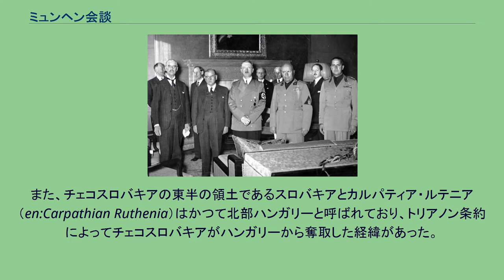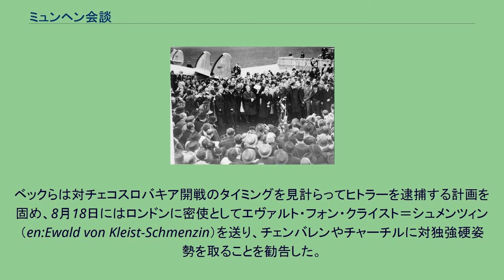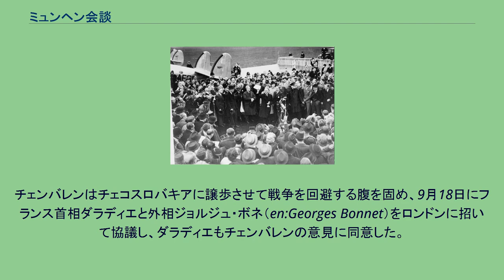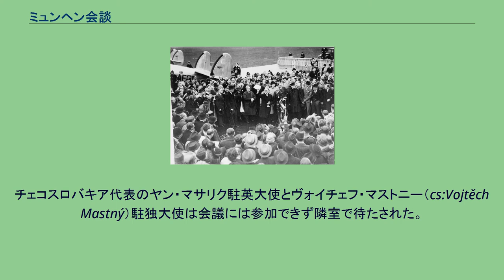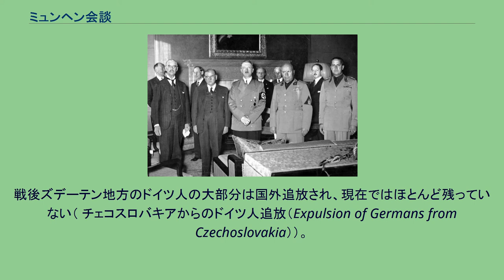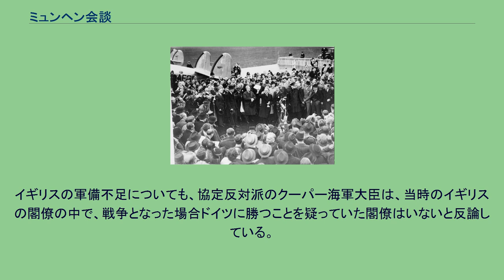ミュンヘン会談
ネヴィル・チェンバレン
会談を終え帰英したイギリス首相ネヴィル・チェンバレン ヘストン空港でのスピーチ ミュンヘン会談（ミュンヘンかいだん）は、1938年9月29日から30日に、チェコスロバキアのズデーテン地方帰属問題解決のため、ドイツのミュンヘンで開催された国際会議。
イギリス、フランス、イタリア、ドイツの首脳が出席。
ドイツ系住民が多数を占めるズデーテンの自国への帰属を主張したドイツのアドルフ・ヒトラー総統に対し、イギリス・フランス両首脳は、これ以上の領土要求を行わないことを条件に、ヒトラーの要求を全面的に認め、1938年9月29日付けで署名された。
この会談で成立したミュンヘン協定は、戦間期の宥和政策の典型とされ、ドイツの更なる増長を招き、結果的に第二次世界大戦を引き起こしたことから、一般には強く批判されることが多い。
国家社会主義ドイツ労働者党はヴェルサイユ条約で失った領土の回復および、ドイツ民族を養える土地をヨーロッパに求める考えを持っていた（東方生存圏）。
1937年11月5日に行われた総統官邸の秘密会議において、ヒトラーは東方からの脅威を減少させるためにもチェコスロバキアを消滅させる必要があると唱え、その領土からの食糧でドイツ民族を養う考えを示している（ホスバッハ覚書）。
1937年6月24日にドイツ陸軍参謀本部は各国への侵攻作戦の策定を開始した。
その中でもチェコスロバキアに侵攻する計画が『緑作戦』である。
特にチェコスロバキア西部のズデーテン地方はドイツにとっても重要な目標であった。
この地方はチェコスロバキアでも有数の工業地帯であり、シュコダ財閥をはじめとする多くの軍需工場が立ち並んでいた。
また多くのドイツ系住民（チェコスロバキア全体の約28％）が居住していた。
チェコスロバキア政府はドイツ人の独立運動を警戒し、ドイツ人を公務員に登用する事を禁止する措置を採っていた。
そのためズデーテン地方のドイツ人政党であるズデーテン・ドイツ人党はチェコスロバキアからの分離とドイツへの併合を唱えていた。
ドイツのヒトラーは、かねてからズデーテン地方のドイツ系住民はチェコスロバキア政府に迫害されているとしており、解放を唱えていた。
この際に持ち出されたのが、ヴェルサイユ条約の基本となった十四か条の平和原則にある民族自決の論理である。
また、チェコスロバキアの東半の領土であるスロバキアとカルパティア・ルテニア（en:Carpathian Ruthenia）はかつて北部ハンガリーと呼ばれており、トリアノン条約によってチェコスロバキアがハンガリーから奪取した経緯があった。
ハンガリー王国は北部ハンガリーの回復を狙い、領有権を主張していた。
さらにチェコスロバキア北部にはポーランドとの係争地が存在した。
一方で、チェコスロバキアは1924年1月25日にフランスと相互防衛援助条約を結んでおり、1935年5月16日にはソビエト連邦とも相互防衛援助条約を結んでいた。
このため、チェコスロバキアへの領土要求は世界大戦を発生させる懸念があった。
1938年3月にドイツはオーストリアを併合（アンシュルス）し、ズデーテン問題はドイツの次なる外交目標となった。
1938年4月24日、ズデーテン・ドイツ人党党首コンラート・ヘンラインはチェコスロバキア政府に対し、ズデーテン地方でのドイツ人の自治と地位向上を求めた。
5月7日、イギリスとフランスの公使はチェコスロバキア政府に対し、ヘンラインの要求を受け入れるよう求めた。
これを介入の好機と見たヒトラーは、国防軍最高司令部のヴィルヘルム・カイテル大将にチェコスロバキア侵攻計画『緑作戦』の策定を督促した。
5月20日に『緑作戦』は完成し、ヒトラーに提出されたが軍の見通しは弱気であり、ヒトラーもいったんはチェコスロバキア侵攻を見送った。
しかし5月20日、ドイツ軍の動員情報を得たチェコスロバキア軍が予備役兵1万7千人の動員を開始し、情勢は緊迫化した。
5月23日、ドイツ外務次官ヴァイツゼッカーはチェコスロバキア公使に対し、チェコスロバキア侵攻は無いと言明した。
世界には戦争の危機が去ったという雰囲気が流れ、「小国チェコスロバキア」がヒトラーの意図をくじいたという新聞報道が多く見られた。
ヒトラーの副官を勤めたフリッツ・ヴィーデマン中尉は、「外国の新聞による無用の挑発が、ヒト...